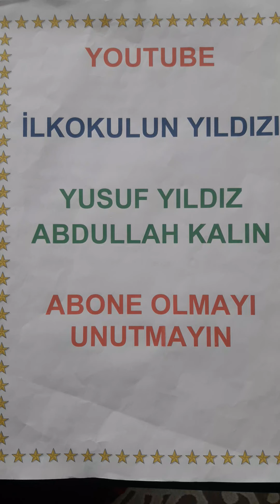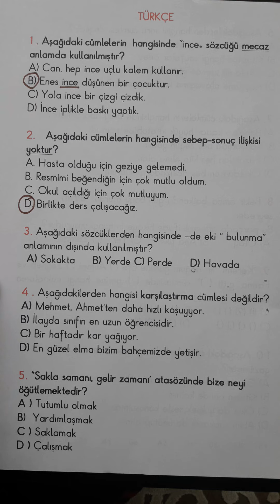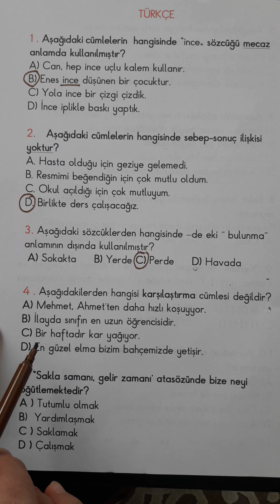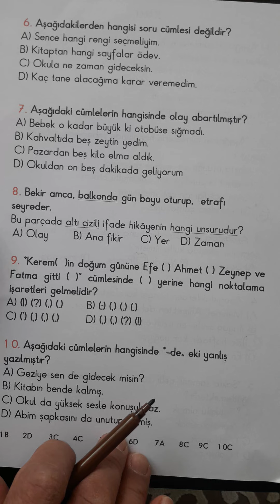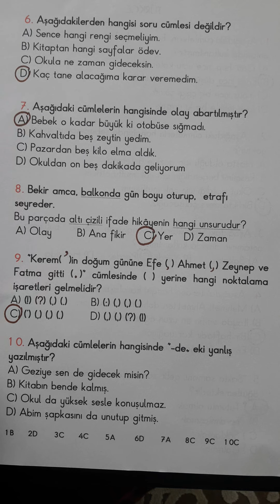TÜRCE ÖDEV ÇÖZÜM